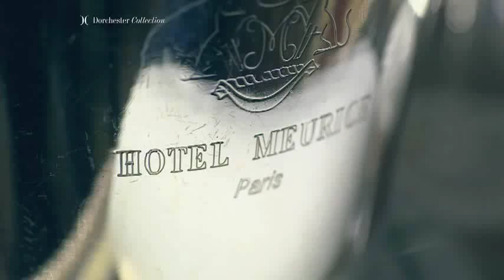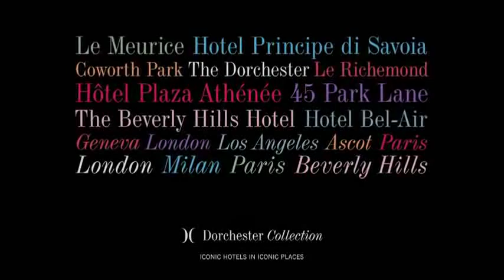Le Meurice on Luxury Link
One of Paris' finest luxury hotels since 1835, this French gem brims with quiet opulence. Its highly enviable Rue de Rivoli location is just opposite the Tuileries Garden, between Place de la Concorde and the Louvre.